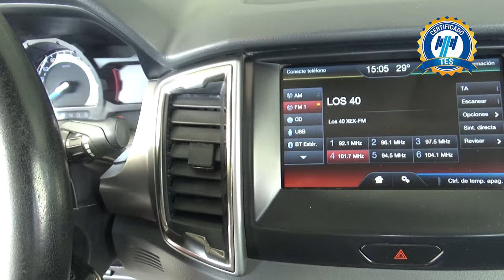Ford / Ranger / 2017 - 18315